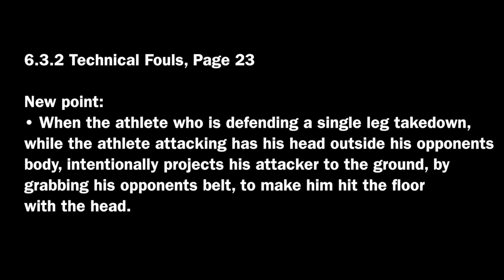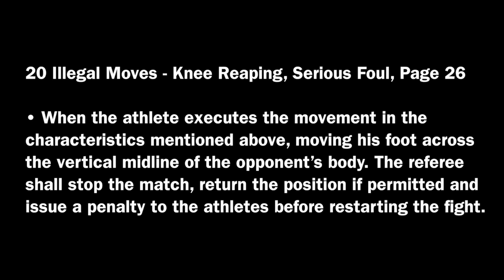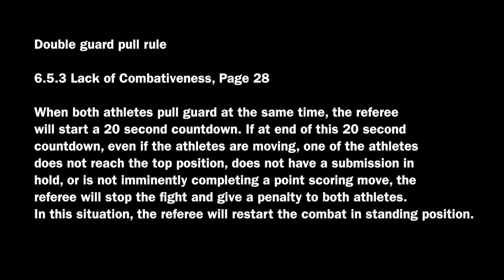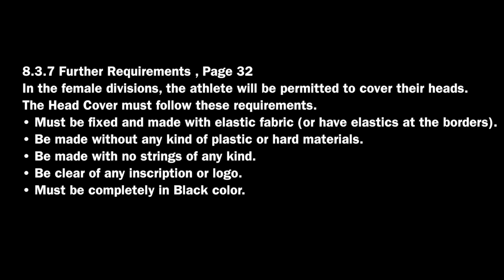This Week in BJJ Episode 56 - 2014 IBJJF Rules Update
presents, rule updates for IBJJF tournaments for 2014.

The three major rule updates refer to:

- Single leg takedowns

- Knee reaping

- Double guard pull

So watch this video and make sure you're all up to date with the latest IBJJF rules: